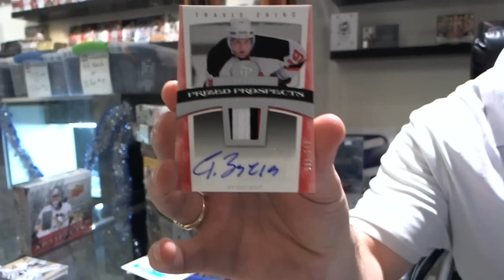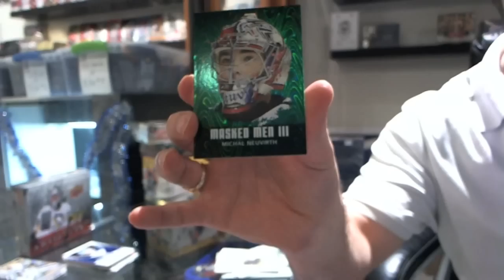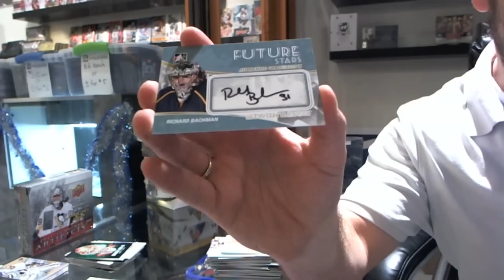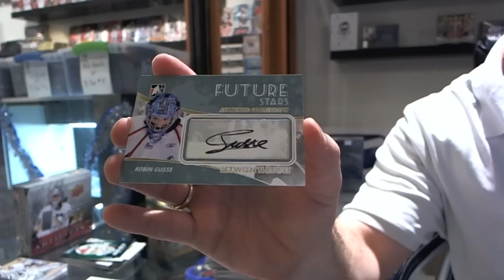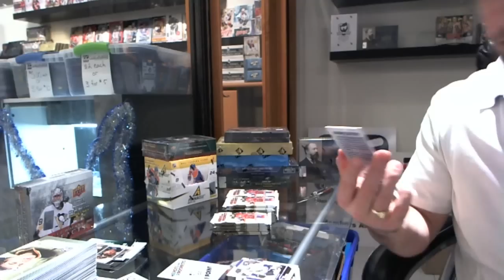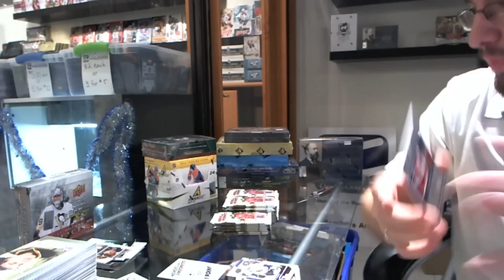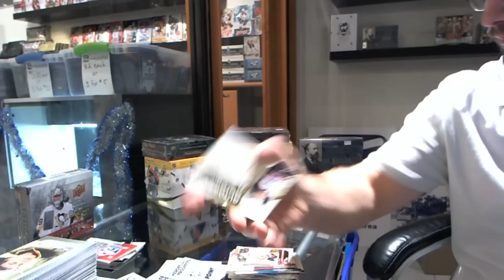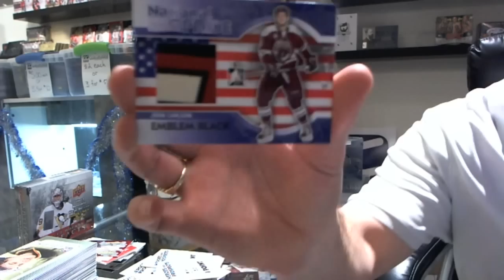10-11 Between the Pipes, Heroes & Prospects & 06-07 Hot Prospects - C&C #575